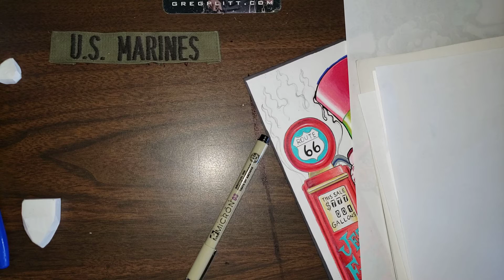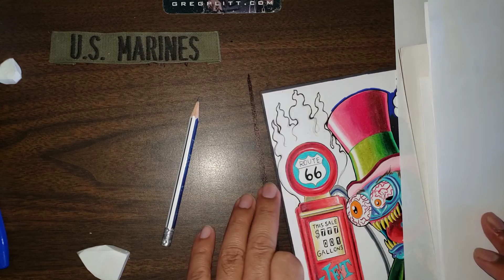I have benefited and grown from history lessons. But I would be further ahead with a futures and fin